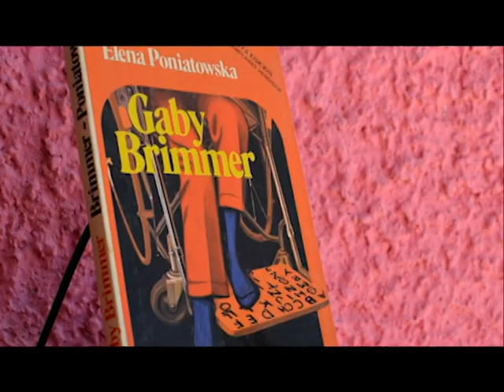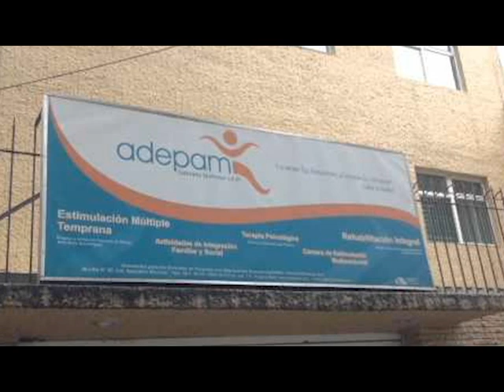Biografía de Gabriela Brimmer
Biografía de Gabriela Raquel Brimmer, escritora mexicana y activista por los derechos de los discapacitados.